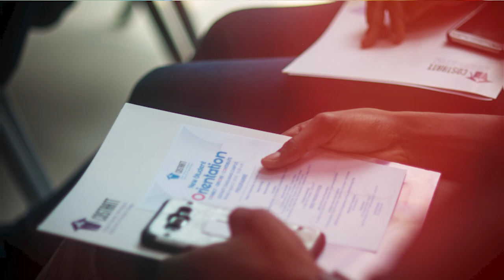5 reasons why COSTAATT is the best choice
COSTAATT, established by Act No. 77 of 2000, is the largest national public tertiary level education institution in Trinidad and Tobago with almost 12,000 students.

COSTAATT is patterned on a North American model which emphasizes rigorous academic quality standards and holistic development, as key ingredients in promoting student success.

The College awards certificates, advanced diplomas, associate and bachelor’s degrees in a wide range of specialised programmes to full and part-time students at eight (8) locations via five (5) academic schools:

School of Business and Information Technologies

School of Liberal Arts and Human Services

School of Nursing, Health and Environmental Sciences

Ken Gordon School of Journalism and Communication Studies

School of Continuing Education and Lifelong Learning